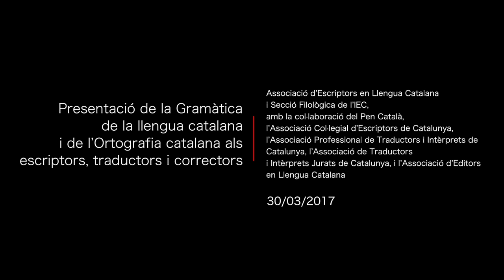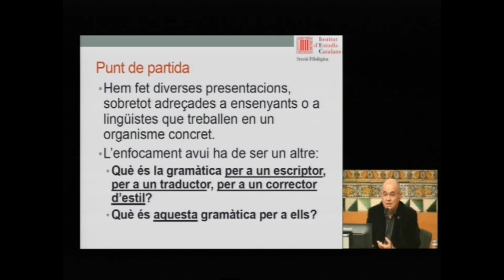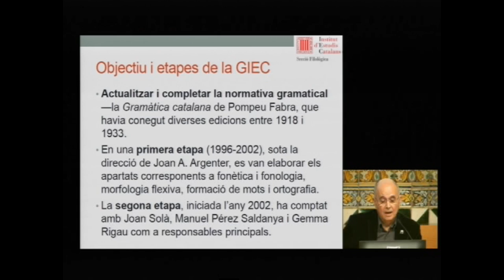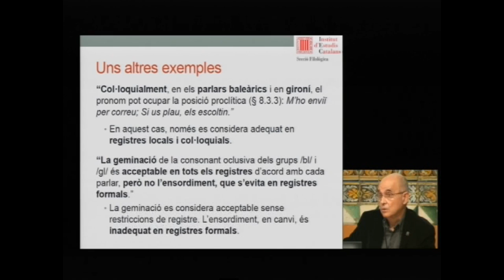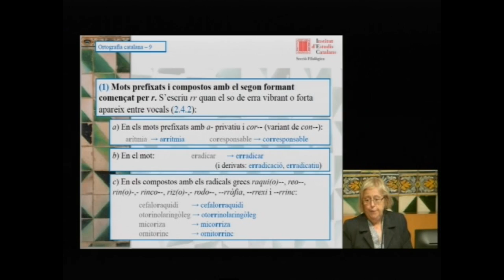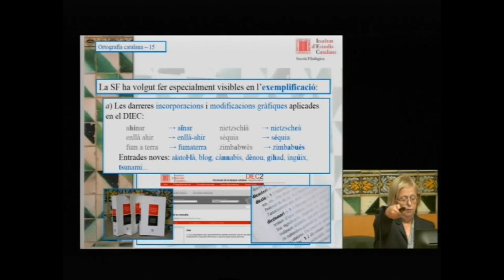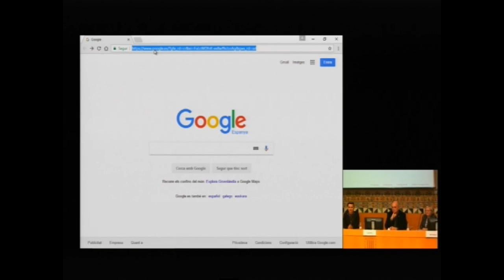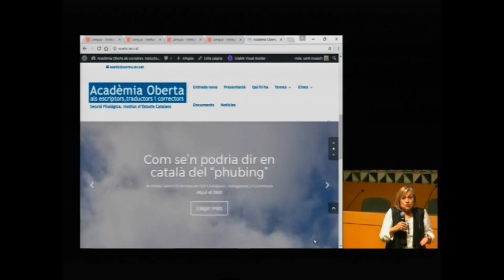Presentació de la 'Gramàtica' i de l’'Ortografia catalana' als escriptors, traductors i correctors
Isidor Marí, membre de la Secció Filològica i de la Comissió de Gramàtica, presenta la 'Gramàtica de la llengua catalana'; Mila Segarra, membre de la Secció Filològica i del Grup de Treball d’Ortografia, l’'Ortografia catalana', i M. Teresa Cabré, presidenta de la Secció Filològica, la plataforma de L’Acadèmia Oberta dels Escriptors, Traductors i Correctors. També hi intervé Bel Olid, presidenta de l'Associació d'Escriptors en Llengua Catalana (AELC).